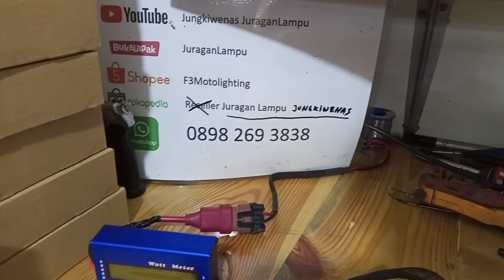rekomendasi led H8 H9 H11 H16 30watt-55watt 3000k 4300k 5500k 6000k